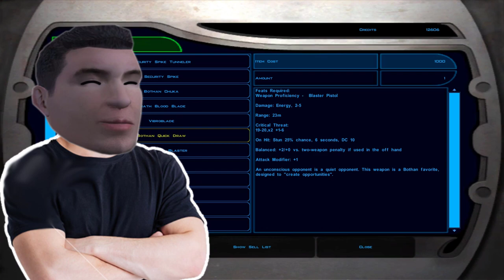Bastila's Mother | Let's Play Star Wars: KotOR - Ep.52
In this episode, we talk to Bastila's mother and end up having a good time in the cantina! Enjoy.

YouTube has recently become a big part of my livelihood and any support is immensely appreciated!

★The First Tuesday of every month there will be a $100 giveaway!★

MEMBERSHIP INFO
Do you want a super cool badge next to your name? Recognition by Rage himself? How about awesome emojis to use during the streams?

who support me every month and make what I do possible

★-GGDawg
★-Captain Awf
★-Coby Smith
★-Kyle Schlueter
★-Patrick Depirro
★-Rikuson2102
★-sky cooley
★-Stevyl Reed
★-Tomba
★-Tonytiger
★-Ben Fitzpatrick
★-DrunkMunk
★-Jiro24
★-Noah Hutcherson
★-Serena
★-Stew
★-Vi The Fairy
★-Ace Boogie
★-ialociN
★-Jackie Dew
★-Joshua (Pixamater GT)
★-Nappa
★-BadBrad134

★ℂℍ𝔸ℕℕ𝔼𝕃 𝕄𝔼𝕄𝔹𝔼ℝ𝕊★
★-Patrick Depirro
★-Sekirei Fanbase
★-Leon Stark WR YT
★-Phrancia83
★-Stevyl Reed
★-Alejandra Gaete
★-Vi The Fairy
★-General2Anime
★-Serena
★-Ludwig Von Koopa 88
★-GGDAWG7
★-Tomba Jedi
★-ichigo1208
★-ialociN

Thank you so much to all my supporters! You guys truly are amazing!

The Mods I am using in this Playthrough
-KOTOR Restored Content Mod
-KOTOR Dialogue Fixes
-KOTOR Community Patch
-High-Poly Grenades
-Cloaked Jedi Robes
-Korriban: Back in Black
-JC's Jedi Tailor+
-Background Improvements
-HQ Cockpit Skyboxes
-Old Republic Overhaul
-HQ Skyboxes II
-Hires Beam Effects
-New Lightsaber Blade Models
-Animated Cantina Sign
-Hires Lightsaber Icons
-Lightsaber Visual Effects
-Blaster Visual Effects
-Korriban Workbench
-Sharina Fizark Restoration
-Senni Vek Restoration
-Hidden Bek Control Room
-LDD
-Balanced Pazaak
-Camera Replacement
-Improved Grenades
-Repeater Attacks Restoration
-Saber Throw Knockdown
-Sunry Enhancement
-Security Spikes for K1
-SAwL
-BDB
-Bendak Non-Darkside Option
-DJC
-Ajunta Pall's Swords
-HQ Blasters
-Weapon Stats Rebalance
-True 3D Sound
-KOTOR Widescreen Patch
-Bastila Romance Enhancement
-KotOR High Resolution Menus 1.5

Much more content throughout the channel! Have a look around!